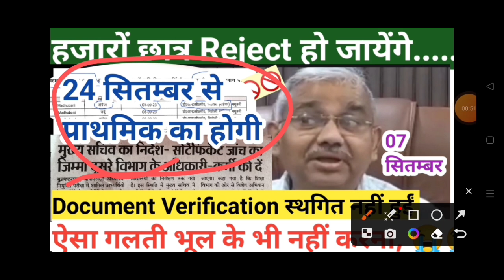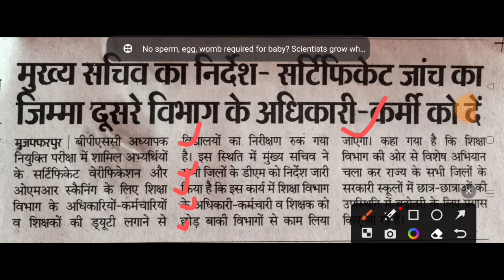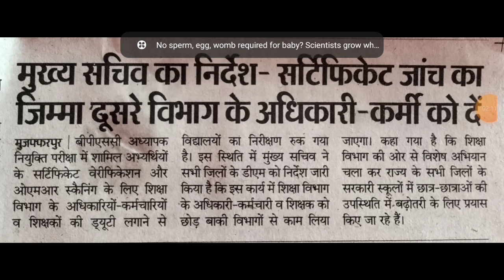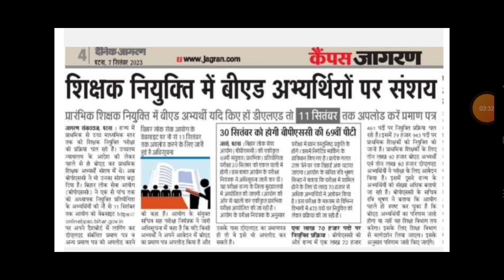Bpsc Tre ✅ Documents Verification स्थगित नहीं हुई💯।। ऐसा गलती न करें।। Bpsc Tre Cut Off 2023।।